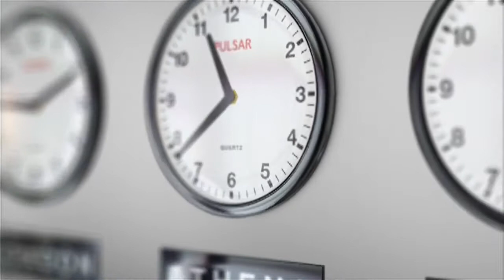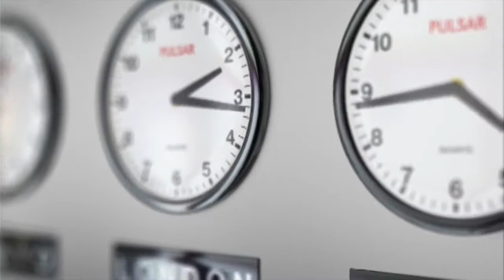TIME CHANGES | WE WERE FORBIDDEN TO KNOW THIS |THE END OF TIME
What is time? Over the centuries, the opinion of scientists and philosophers on this issue has constantly changed. Someone believes that time is the fourth dimension of space, someone believes that time is a property of space, and someone that it does not exist in nature at all!
So, what is time? There is still no clear answer to this question, although the question is very important in the scientific field. Maybe we are simply not being told the truth? Meanwhile, on our planet there are a great many anomalies related to time! Did you know that it flows differently for all people in the world?
It also happened that people disappeared in one time and ended up in another! What is this phenomenon? For example, an experiment was conducted that showed that time flows faster at altitude than closer to the Earth, and scientists have not yet understood how to explain this feature.
But, perhaps, the most striking phenomenon associated with time is its acceleration. And if earlier people referred to age when explaining this paradox, today both teenagers and children notice a significant acceleration of time. Perhaps the answer will be found in the prophecies of the Orthodox elders. So, what is time? About this in the video.